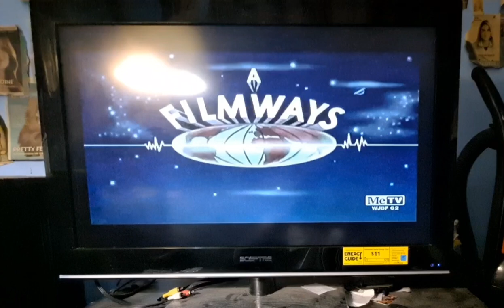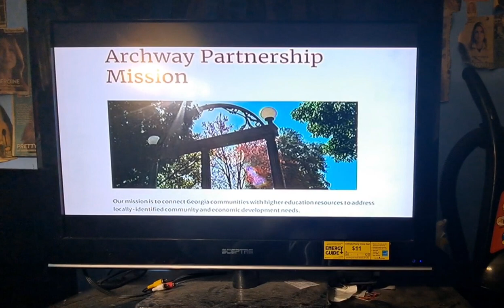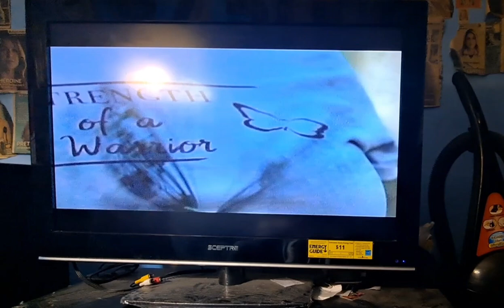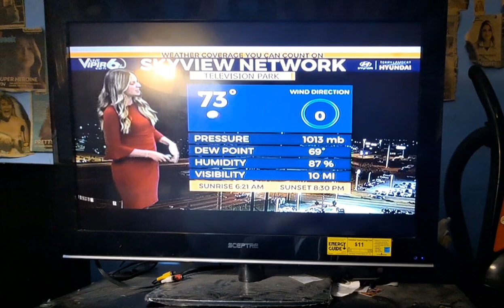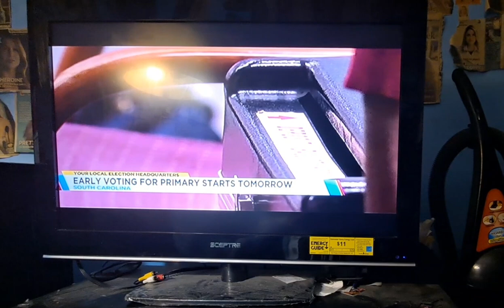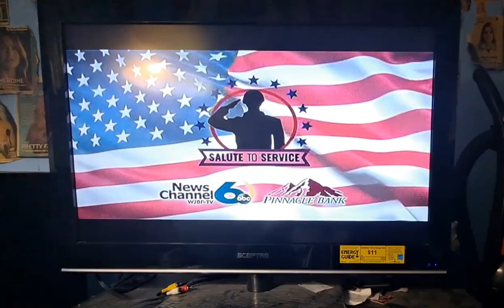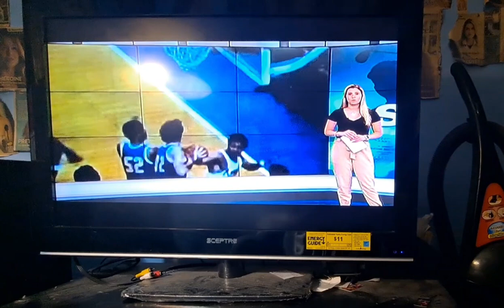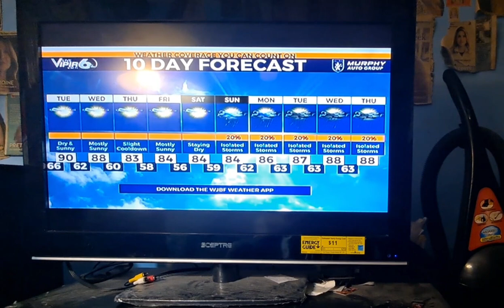WJBF News Channel 6 5/27/2024